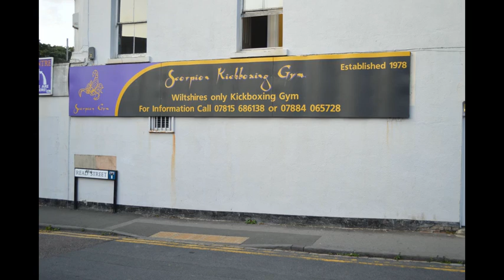CAGED Oct 5th MMA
We catch up with the match maker for caged.  And the main man from SVT. And Swindons first professional MMA fighter OZ